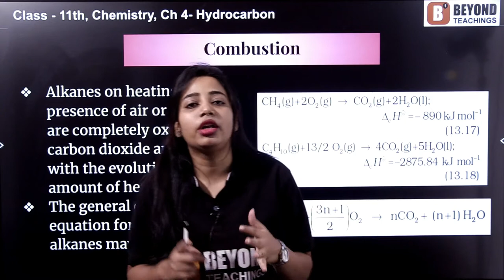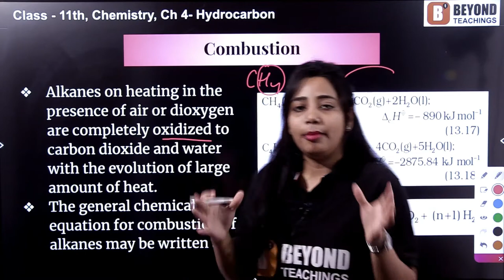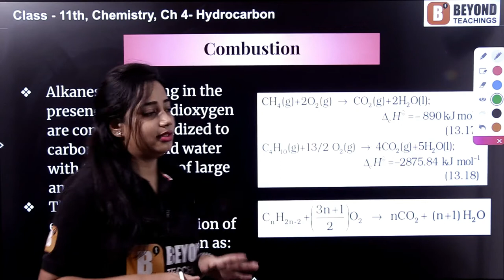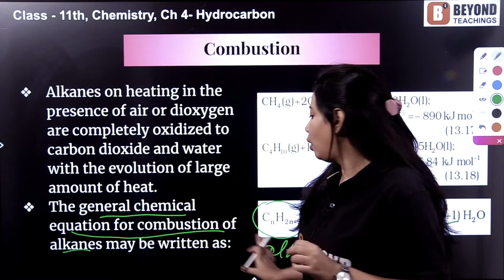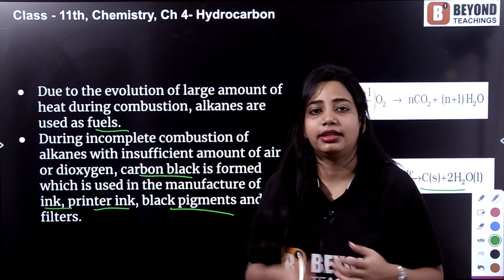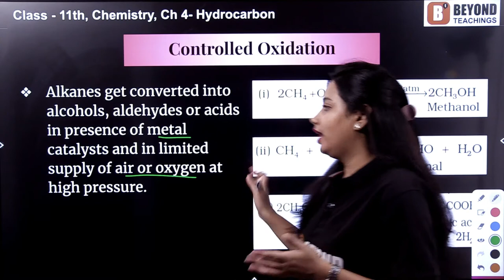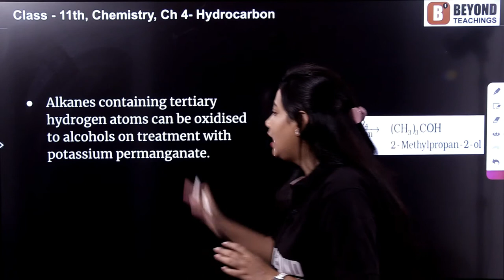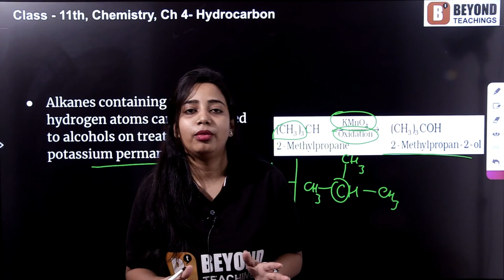CLASS 11 CHEMISTRY - Hydrocarbons - Chemical Properties of Alkane | Part-10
"This video we will discuss about the chemical properties of alkanes. We will cover two chemical properties i.e.
1.        Combustion: Alkanes on heating in the presence of air or dioxygen are completely oxidized to carbon dioxide and water with the evolution of large amount of heat. Due to the evolution of large amount of heat during combustion, alkanes are used as fuels. During incomplete combustion of alkanes with insufficient amount of air or dioxygen, carbon black is formed which is used in the manufacture of ink, printer ink, black pigments and as filter.
2.        Controlled oxidation: Aldehydes or acids in presence of metal catalysts and in limited supply of air or oxygen at high pressure. Alkanes containing tertiary hydrogen atoms can be oxidized to alcohols on treatment with potassium permanganate."